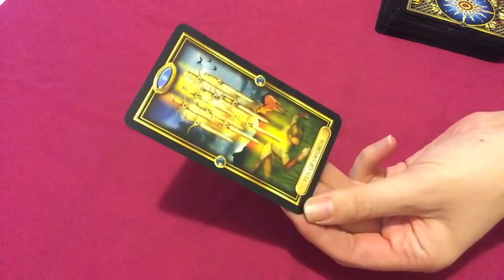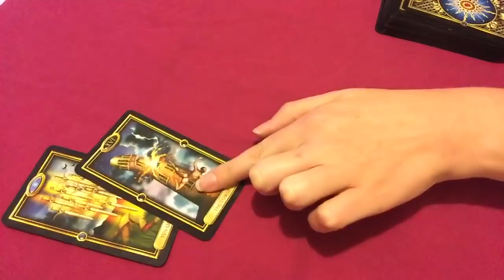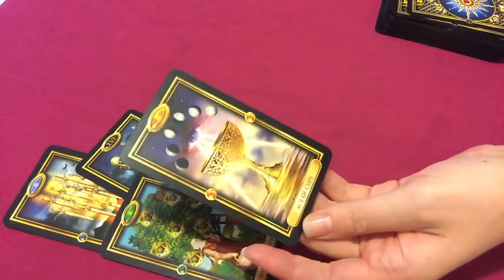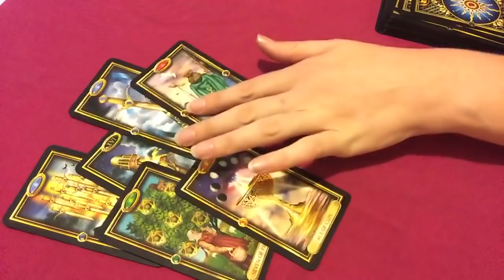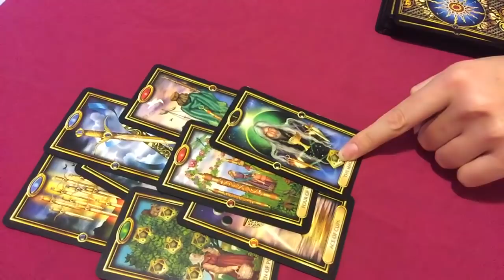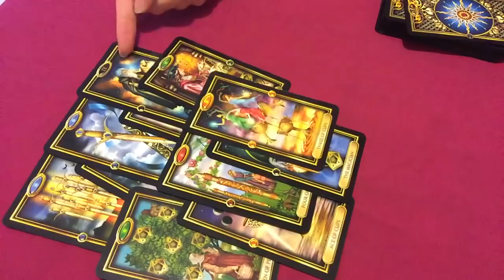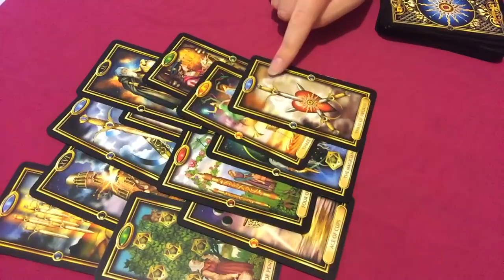SAGITTARIUS MAJOR ENERGY CHANGES! 11th-17th December 2017 Weekly Tarot Reading | Katy Tarot